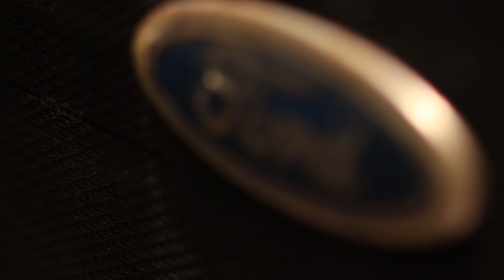LOK 2019. Video ifrån bandets produktionsrep april 2019.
LOK 2019. Video ifrån produktionsrep som genomfördes före turnéstart april 2019.

Film och editering: Hans Andersson
Liveljud: Arnold Lindberg, Sound Industry GBG
Gitarrtekniker: Christian Alsing